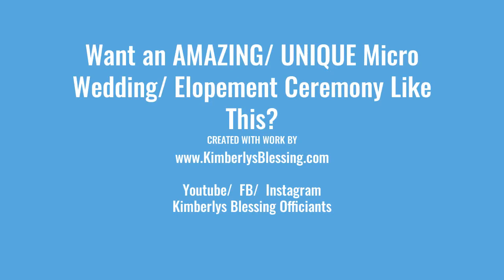Micro Weddings NYC | 1.10 Tasheeka & Tony, Far Rockaway Queens 02021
+  (NOTE: Video Begins at 0:39)  +

LOVE STORY:
They were together for a while, and built a Family. One cold day in January they finally decided to get married, and asked us to help.
Wedding Ceremony in Far Rockaway, Queens.  Small, intimate Micro Wedding. - Small group of Family & Friends. ❤️

 WEDDING HIGHLIGHTS:
+  SHORT & SWEET CEREMONY -- So Intimate and Lovely.
+ LIVE STREAMING via ZOOM - (10) people there, but (20 more) on Zoom! 😊 ❤️

Want a Tiny Elegant Wedding/ MICRO Wedding/ Elopement like this?
today, we can help.
We have married more than 1000 happy couples. All Cultures and Backgrounds. New weddings every week. We Love Everyone. ❤️

+ Let us help on Your Journey, with some GREAT IDEAS for YOUR Amazing Micro Wedding.😊❤️